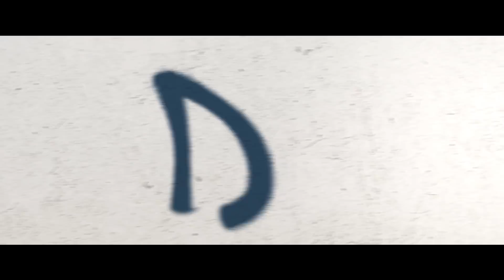Io c'è (2018) - Trailer Ufficiale 60''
IO C'È
Un film di Alessandro Aronadio

Massimo Alberti (Edoardo Leo) è il proprietario del “Miracolo Italiano”, bed and breakfast un tempo di lusso ridotto ormai ad una fatiscente palazzina.
La crisi che ha messo in ginocchio l'attività sembra non aver scalfito i suoi dirimpettai, un convento gestito da suore sempre pieno di turisti a cui le pie donne offrono rifugio in cambio di una spontanea donazione. Esentasse.
Ecco l'illuminazione di cui Massimo aveva bisogno: se vuole sopravvivere deve trasformare il “Miracolo Italiano” in luogo di culto. Ma per farlo deve prima fondare una sua religione. È la genesi dello “Ionismo”, la prima fede che non mette Dio al centro dell’universo, ma l’Io. Ad accompagnare Massimo nella sua missione verso l'assoluzione da tasse e contributi la sorella Adriana (Margherita Buy), inquadrata commercialista, e Marco (Giuseppe Battiston), scrittore senza lettori e ideologo perfetto del nuovo credo.
Preparatevi ad essere convertiti!